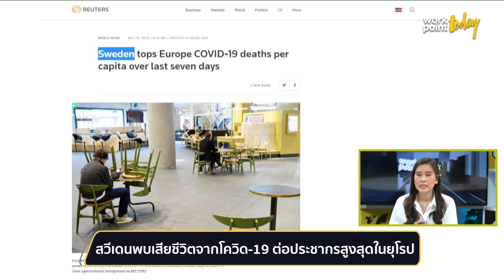“สวีเดน” มีอัตราเสียชีวิตจากโควิด-19 ต่อประชากรสูงสุดในยุโรป l ข่าว l Workpoint Today